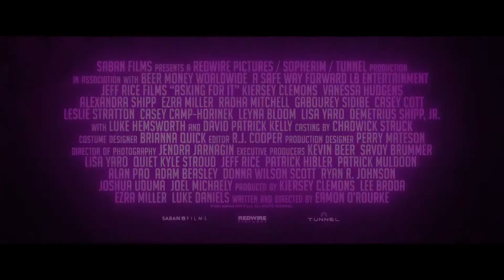ASKING FOR IT - Official Trailer [Movie, 2022]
Saban Films

Director: Eamon O'Rourke
Writer: Eamon O'Rourke
Starring: Kiersey Clemons, Vanessa Hudgens, Alexandra Shipp